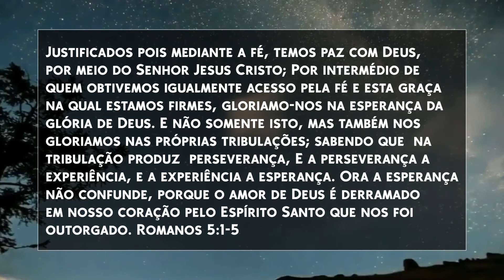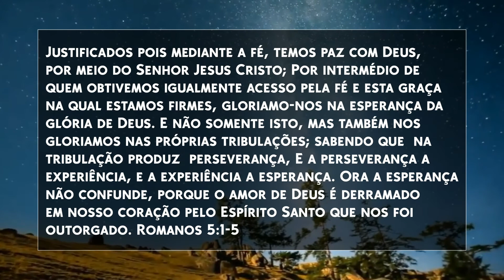Gotas de encorajamento - Perseverança / Experiência / Esperança